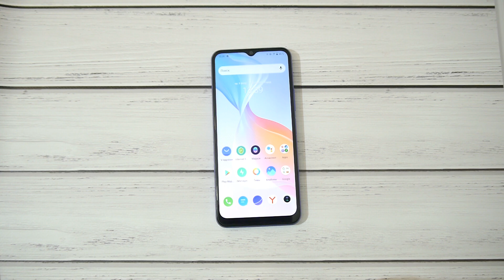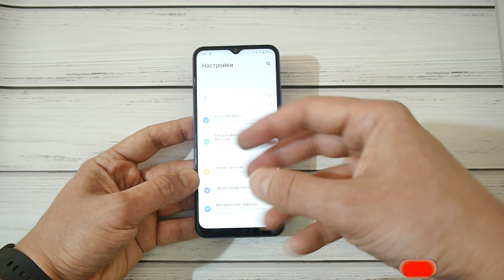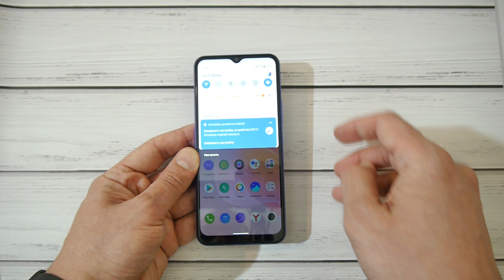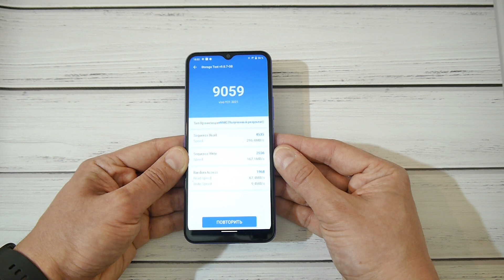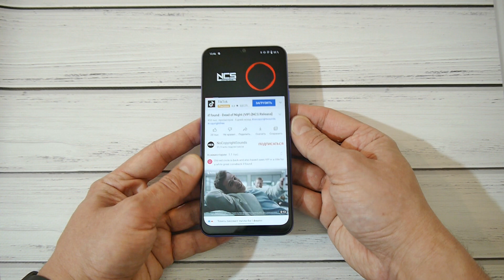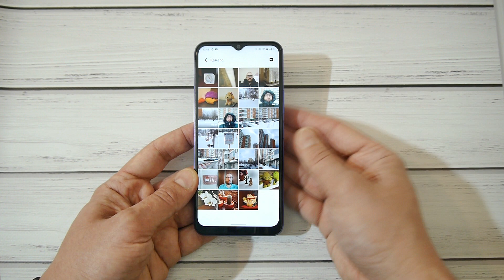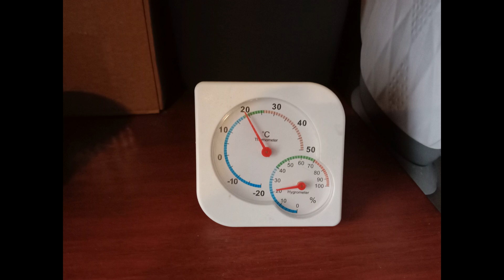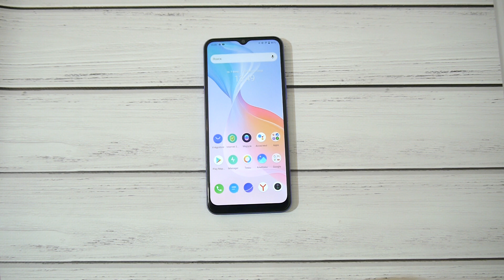Тонкий и изящный смартфон на грустном железе! VIVO Y21 честный обзор